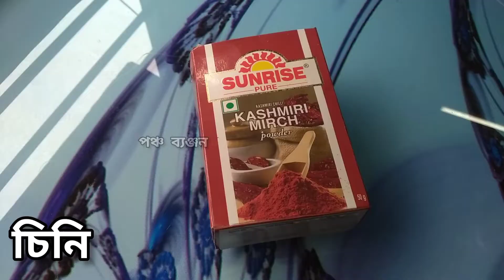রুই মাছের কালিয়া | Rui macher Kalia | পঞ্চ ব্যঞ্জন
রুই মাছের কালিয়া রেসেপি

একদা মাছে ভাতে বাঙ্গালির অতিথি আপ্যায়নের জন্য বড় মাছের কালিয়া ছিল অপরিহার্য উপাদান। বিশেষ করে কোন বাড়ির জামাইয়ের পাতের কালিয়া কত বড় ছিল তা নিয়ে ছোটখাটো প্রতিযোগীতা চলতো গ্রামাঞ্চলে। আজকাল এইসব মশলাদার খাবারের চল যেন অনেকটাই কমে গিয়েছে, তবু পালে-পার্বণে দেশীয় এসব খাবার খাওয়া যেতেই পারে।

পঞ্চ ব্যঞ্জন রান্না
রুই মাছের কালিয়া রান্নার
মাছের কালিয়া
বাংলা রান্না মাছের কালিয়া
মায়ের হাতের রান্না
Rui macher Kalia
Rui macher Kalia recipe
poncho Banjon
notun Bangla video
Zaki ki tadka
mom's kitchen
রুই মাছের কালিয়া রান্নার রেসিপি,
রুই মাছের কালিয়া rui fish kalia rui macher kalia fish kalia rick's creation,
রুই মাছের কালিয়া।রুই মাছের রেসিপি।fish kalia। bengali fish recipe